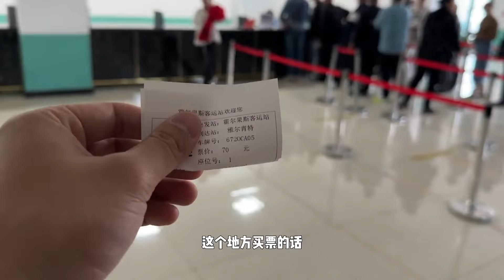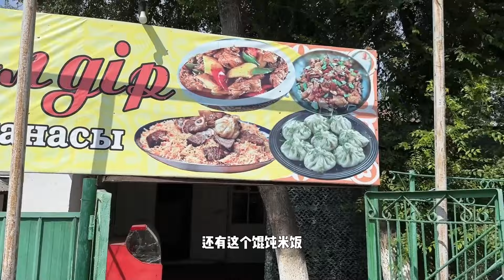在哈萨克斯坦去景区闲逛，30块钱就能直接骑马体验一番，就是这缆车直上直下超刺激！【藏锋Kevin】